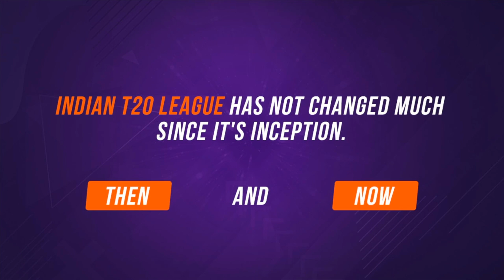Will Bangalore lift the IPL 2021 trophy? | DRS: Season 2 - Episode 2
Ridhima Pathak, Akhil Ranade and Arun are back with more fun and entertainment on episode 2 of Doubtful Review System.

Watch which players do they retain or reject in all the teams, Instagram filters they dedicate to the players and more.